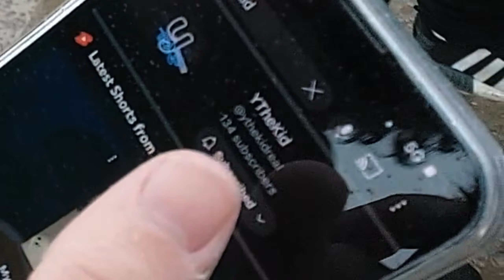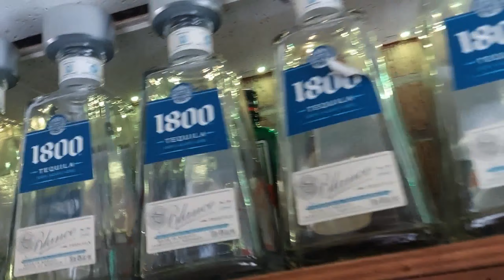CRAZIEST ST. PATRICK’S DAY EVER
St. Patrick's Day At Laurier | CRAZY VLOG WITH FRIENDS

Hey, what sup guys Y here, today we celebrate St. Patrick's Day at Laurier University with friends!